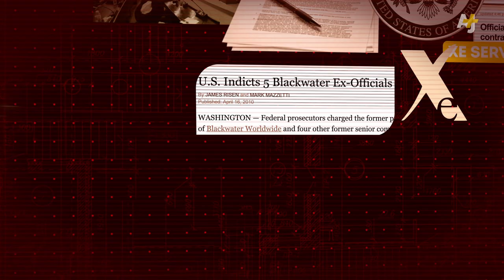Blackwater: Army For Hire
A federal judge has ruled that four ex-Blackwater guards will face sentences of 30 years to life for their role in a shooting that killed 14 Iraqi civilians in 2007. Blackwater's murky history of questionable activity in Iraq and its relationship with the U.S. government has consistently raised the ire of many people.

Help AJ+ win a Webby Voting ends Thursday, April 23 at 11:59pm PST and you can only vote once.